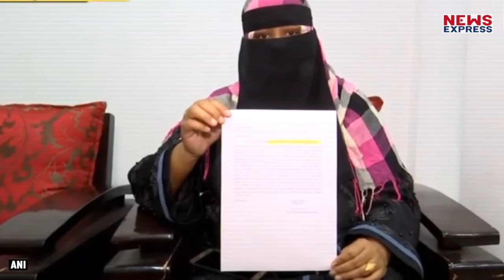Heydrabad की बेटी ने अपनी मां को बचाने के लिए Sushma Swaraj से लगाई गुहार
हैदराबाद में एक बेटी ने विदेश मंत्री सुषमा स्वराज से अपनी मां को बचाने के लिए गुहार लगाई है...उसका कहना है कि उसकी मां को धोखे से ओमान ले जाया गया था...और अब वो वहां जाकर फंस गईं हैं...